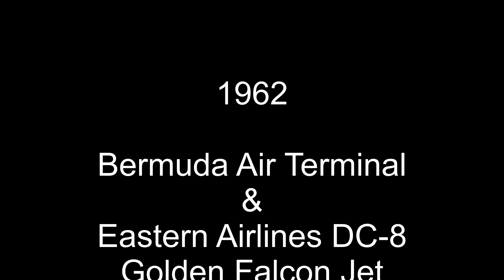Bermuda Air Terminal 1963, Eastern Airlines DC-8 Golden Falcon Jet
Outside of the Bermuda Air Terminal (also known as the Civil Air Terminal) in the early 1960s.  Includes a very quick glimpse of an Eastern Airlines DC-8 Golden Falcon Jet and the exterior of the terminal building.
Title credit date is incorrect - reel is dated 1963 not 1962